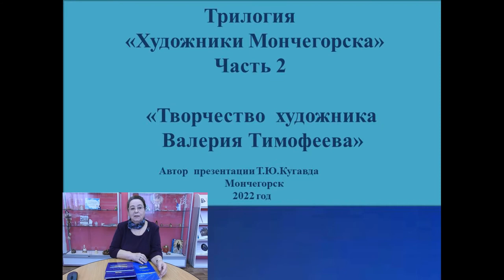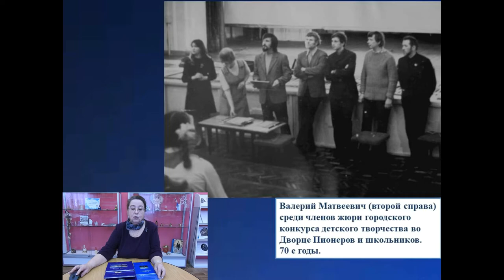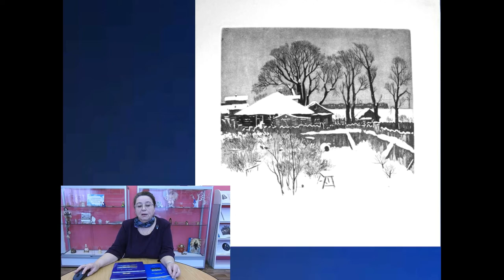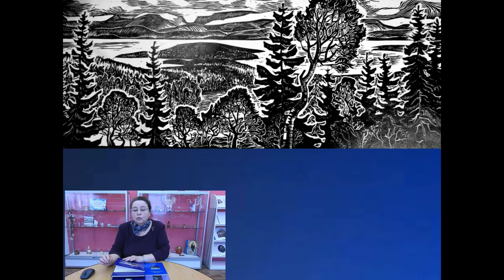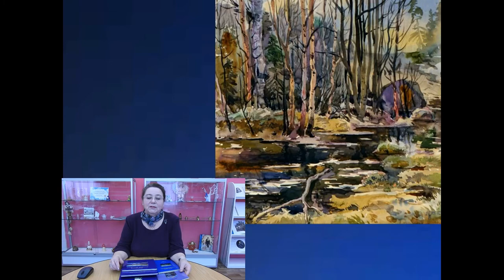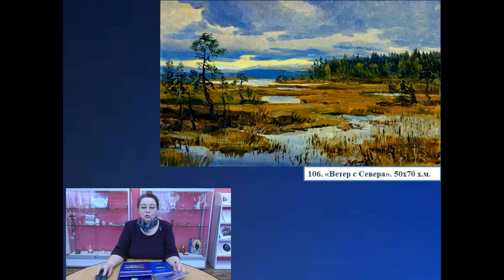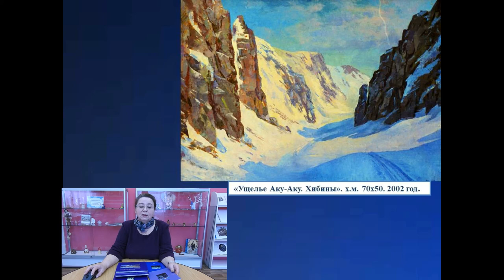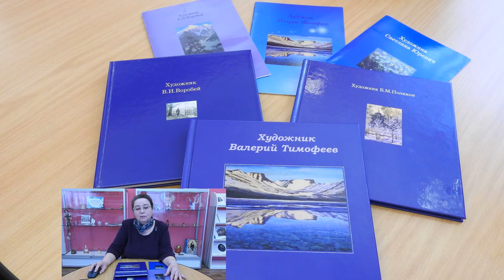Презентация альбома «Художники Мончегорска: Валерий Тимофеев»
Сектор литературы по искусству предлагает вашему вниманию презентацию третьей части трилогии Т.Ю. Кугавда «Художники Мончегорска: Валерий Тимофеев». Татьяна Юрьевна расскажет, как и чем жил художник, кто его окружал, как формировалось его многогранное творчество и представит разнообразные работы Мастера. Фотографии из семейного архива расскажут о путешествиях художника и его семьи. Презентация приурочена к 80-летнему юбилею Валерия Матвеевича, который будет отмечаться 11 марта. Центральная городская библиотека присоединяется к поздравлениям и желает Валерию Матвеевичу крепкого здоровья, семейного благополучия и пусть каждый его день будет наполнен идеальным сочетанием жизненных красок и гармонии!